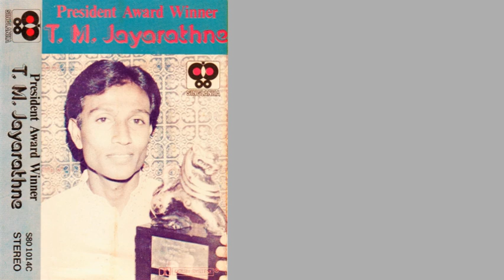Piyum neela wila - T M Jayarathna